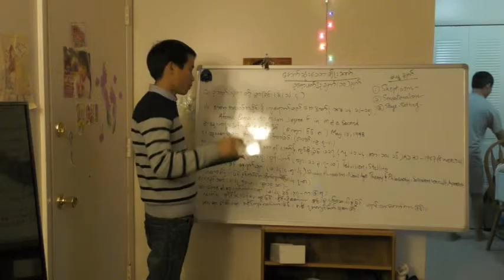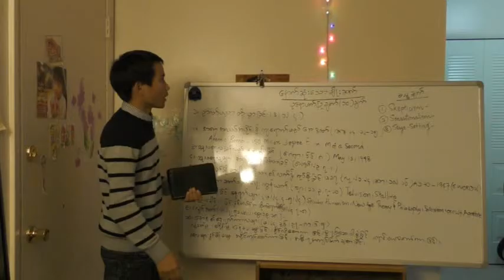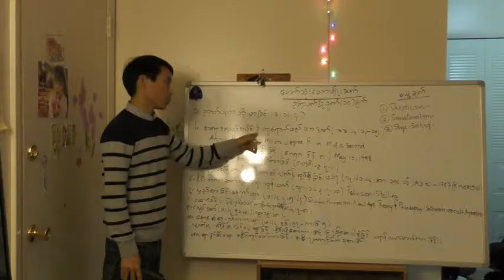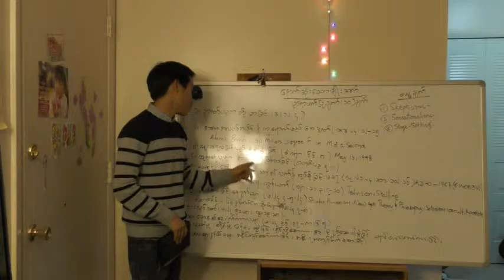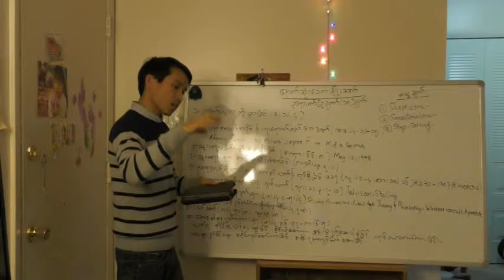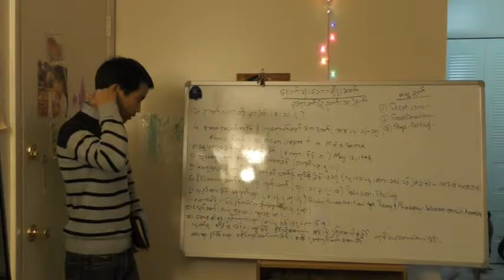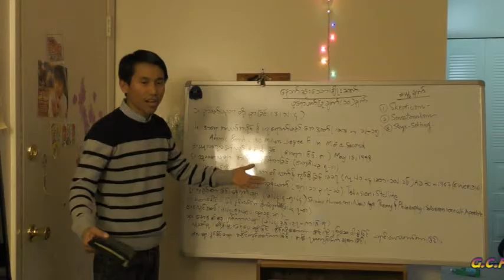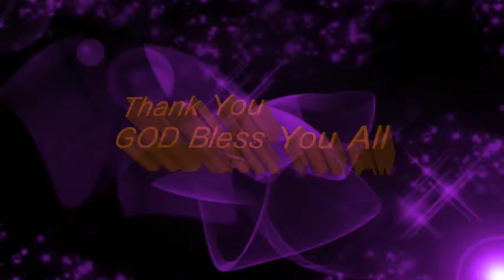Saya Elijah Shing /Bible Study - part-1/ 11/27/2015